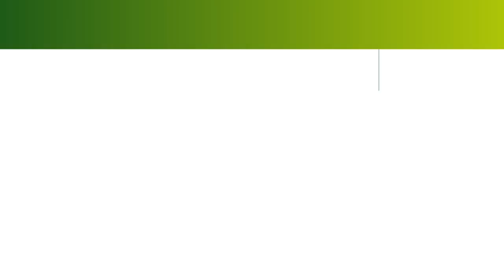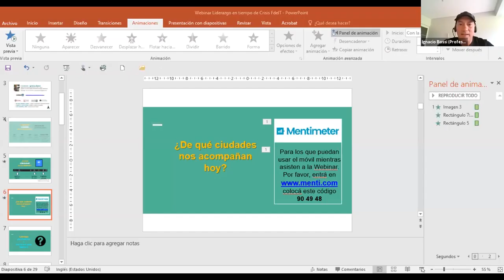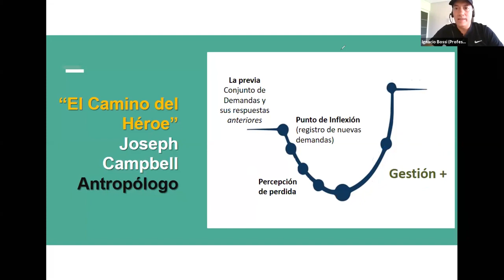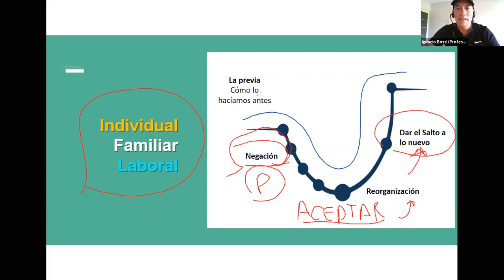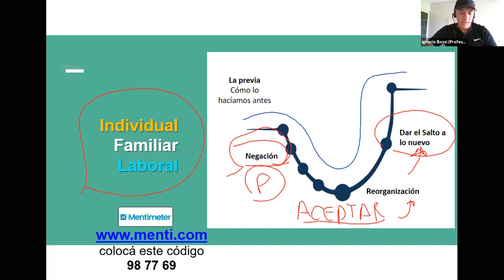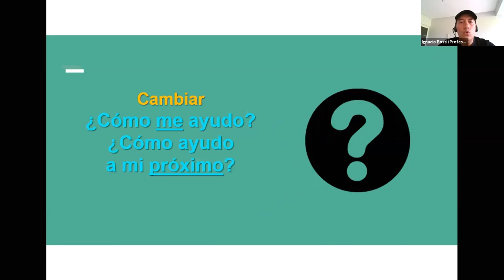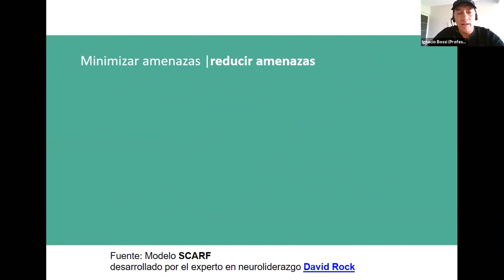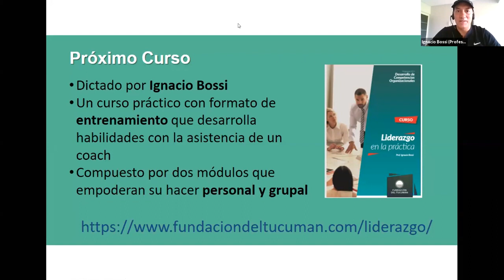Liderazgo en tiempo de crisis | Ignacio Bossi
con Ignacio Bossi